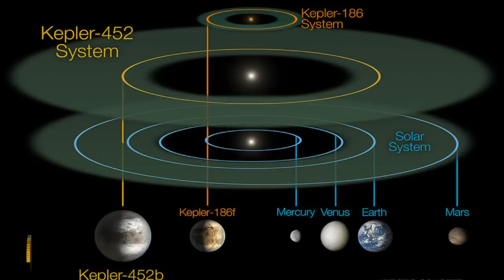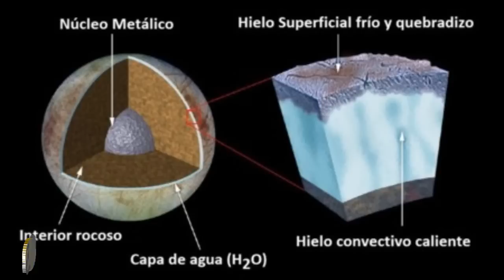¿Por qué NO Estamos Solos en el Universo? 5 PRUEBAS QUE LO CONFIRMA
¿Estamos solos en el Universo?" es una de las preguntas eternas de la humanidad y es REVELADA en este sorprendente mini-documental. Imágenes finales lo que hay en los ovnis.
 ¿POR QUÉ NO ESTAMOS SOLOS EN EL UNIVERSO?
Bienvenido a los porqués.